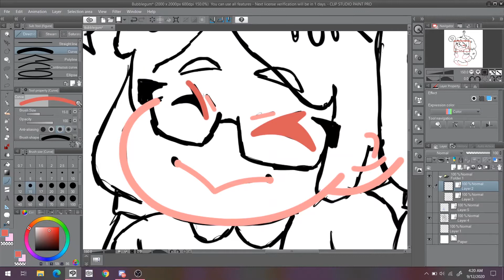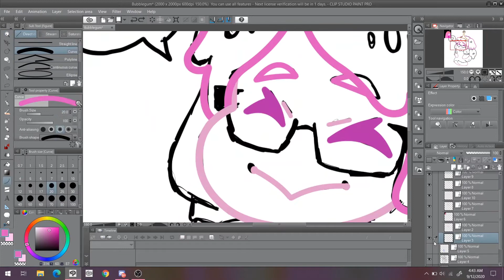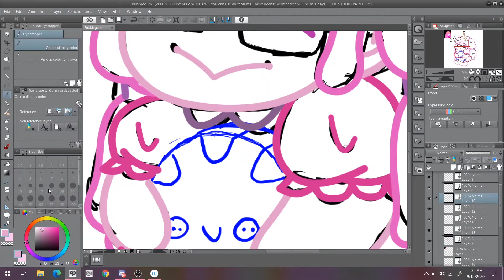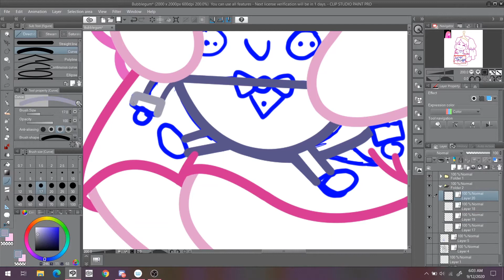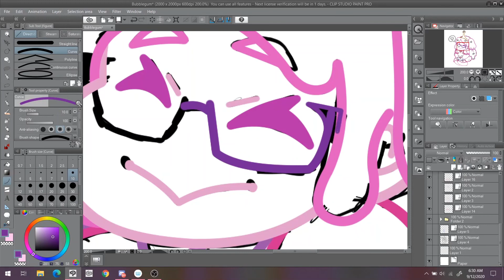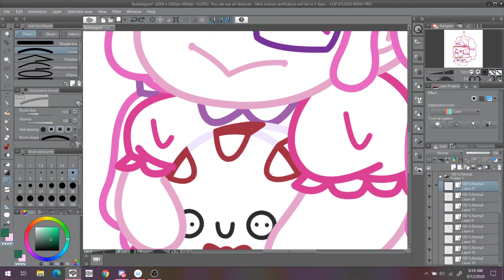Princess Berrygum Time-lapse!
My OC as Princess Bubblegum!